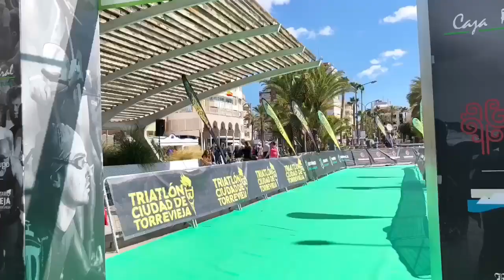I Duatlón Ciudad de Torrevieja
Guillaume Le Mouhaer del Montilla-Córdoba TRIATLON y Eva Martín-Moreno Jiménez del Elite Bikes ALBIR han sido los primeros en llegar en modalidad masculina y femenina. Os dejamos un vídeo resumen de la mañana del “I Duatlón Ciudad de Torrevieja”

Canal de Youtube del portal de información y entretenimiento de la ciudad de Torrevieja (Alicante). Nos puedes encontrar en: Web Instagram Twitter Facebook